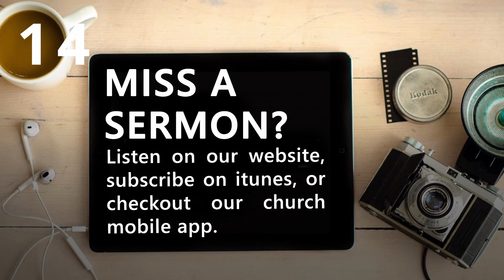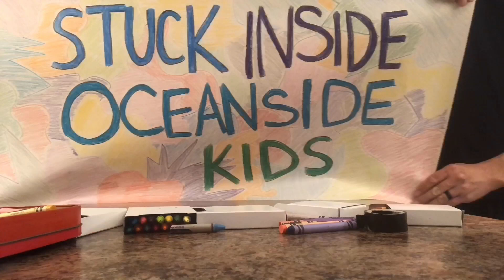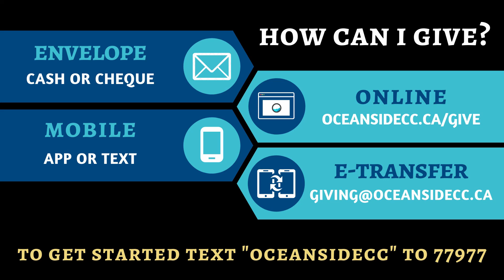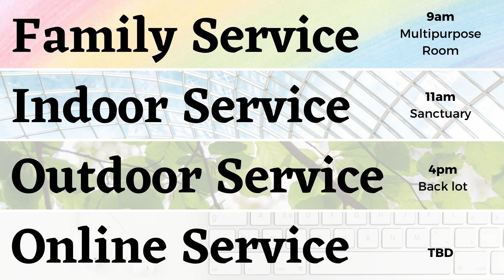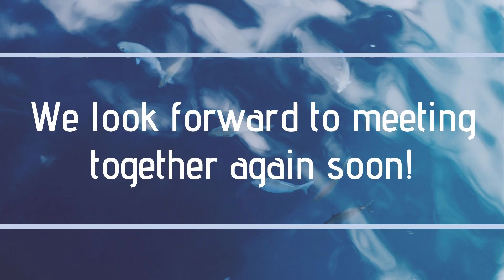The Regather Matter: Our Oceanside Plan | June 14, 2020 | Oceanside Community Church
Joseph announces our regathering plan as a church, while also comparing it to an important decision the early church had to make in Acts 15.

New to joining us? Fill out our connection card here and we'll get in touch!